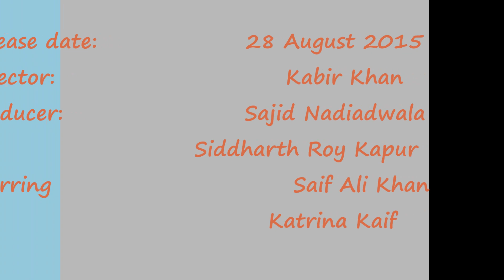Phantom First Day Box Office Collection